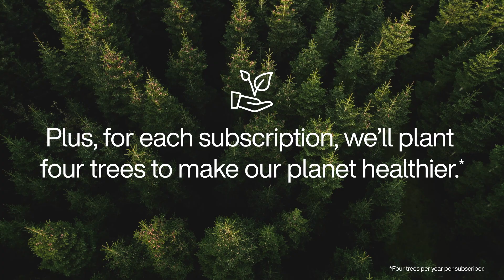TELUS SmartEnergy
Automate and monitor heating, cooling, and connected devices to save up to 15% on your energy bill. Conditions apply.